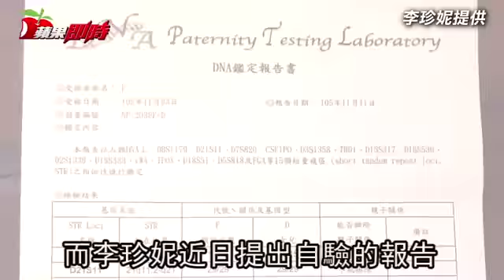李珍妮扯吳春台髮 親子鑑定99.99% | 台灣蘋果日報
名媛李珍妮與國喬石化董事長吳春台分手後，為合資服飾店的股權翻臉，北院日前就此開庭，李不滿吳拒認女兒拒驗DNA，親子官司又遲未定讞，趁開庭剛結束於法庭內扯下吳一撮頭髮，稱將自行送驗，李女日前拿出DNA鑑定結果，親子關係逾99.9%，李女說：「證明女兒是吳春台的。」